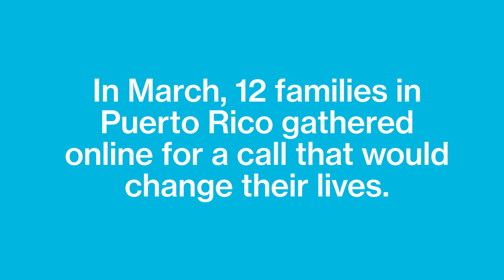AbbVie Donation Supports Habitat for Humanity in Puerto Rico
In March 2021, 12 families in Puerto Rico learned they were selected to live in apartments built by Habitat for Humanity International as part of a $50 million donation from AbbVie. We made the donation to support recovery efforts after Hurricanes Maria and Irma.